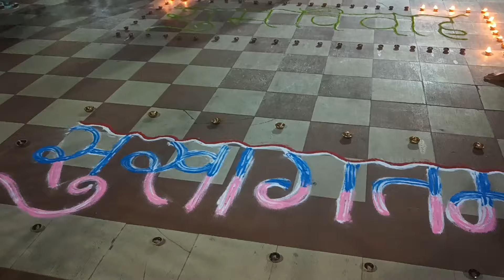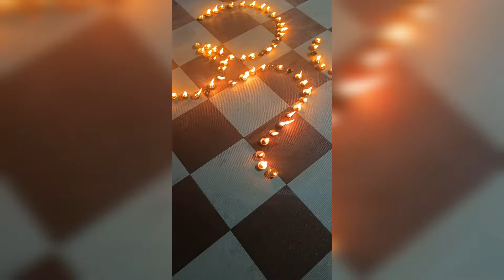नैसर्गिक पर्यावरण संवर्धन व मानवता विकास संस्था, विरार- चोरघे परिवार, दिपोत्सव,आगळावेगळा तुळशी विवाह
आपली संस्कृती 🙏
एक आगळावेगळा तुळशी विवाह सोहळा
दिनांक 14/11/2024 गुरुवार नैसर्गिक पर्यावरण संवर्धन व मानवता विकास संस्था पालघर जिल्हा वसई तालुका विरार येथे तुळशी विवाह निमित्त मंगलाष्टक स्पर्धा आणि दीपोत्सव आणि ह्या कार्यक्रमाला साजेशी वेशभूषा महिलांसाठी नऊवारी साडी आणि पुरुषांसाठी कुर्ता पायजमा अशी थीम ठेवण्यात आली होती या कार्यक्रमाचे आयोजन संस्थेतील वसई तालुका संघटक सौ रेखा जगदीश चोरघे व सौ अलका सुनील चोरघे यांच्या घरी अंगणामध्ये (फुलपाडा, विरार) आयोजित करण्यात आले होते तसेच छान अशा पद्धतीने तुळशीला हळद लावून सर्व महिलांनी लग्नाची गाणी म्हटली तसेच भटजींना बोलवून पूजा करण्यात आली व तुळशीचा विवाह करण्यात आला थोड्यावेळाने मंगलाष्टक स्पर्धा घेण्यात आली मंगलाष्टक स्पर्धेमध्ये पहिला नंबर सौ शुभांगी राऊत ,दुसरा नंबर सौ सोनल पाटील ,तिसरा नंबर सौ उल्का चोरघे व उत्तेजनार्थ सौ सरिता सावे ह्या सर्वांना बक्षीस देऊन सत्कार करण्यात आला तसेच उत्कृष्ट पेहराव बक्षीस सौ कीर्ती भट्ट मॅडम व श्री जगदीश चोरघे यांना देण्यात आले तसेच सौ संजना वेतूर्कर मॅडम यांनी खूप छान असा गणपतीच्या गाण्यावर डान्स केला त्यांनाही बक्षीस देण्यात आले तसेच आपल्या संस्थेतील सर्व उपस्थित मंडळींना छान असा अल्प आहार देण्यात आला हा कार्यक्रमाचे सूत्रसंचालन महाराष्ट्र राज्य सचिव श्री बापू परब सर यांनी केले तसेच माइक व स्पीकरची व्यवस्था पालघर जिल्हा अध्यक्ष श्री चंद्रकांत नागरे सर यांनी केली  तसेच या कार्यक्रमाला खूप छान संघटक, पदाधिकारी ,सदस्य यांनी उपस्थिती लावली व सर्वांनी मदत केली तसेच सर्वांनी मतदान करण्याची शपथ घेतली तसेच उत्कृष्ट सजावट मनमोहून टाकणारी दिव्यांची रोषणाई ..अशा प्रकारे कार्यक्रम खूप उत्साहात आनंदात पार पडला एक आगळावेगळा तुळशी विवाह सोहळा

खूप खूप धन्यवाद, चोरघे परिवार🙏